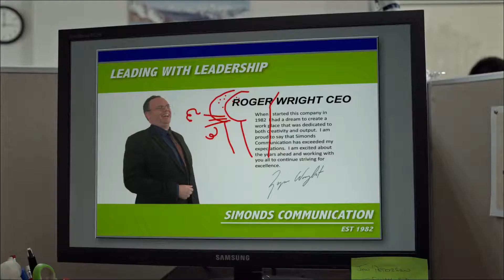V - Outsmart the Afternoon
2017 ad in New Zealand for V energy drink where I play the office boss. The lead kept asking for hand sanitizer after putting his fingers on (or in) my mouth, though that seemed to be more a concern for his hygiene than mine :) After hearing 'Russian Bum Virus' said far too often for one lifetime while shooting, it was interesting to hear the mistakes which ended up devolving into "Ukrainian Butt Pirates".